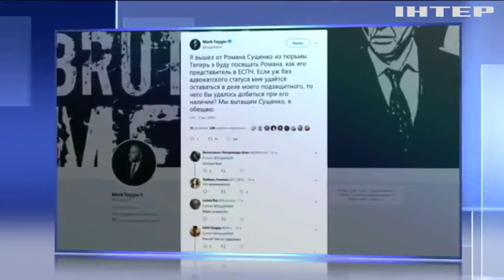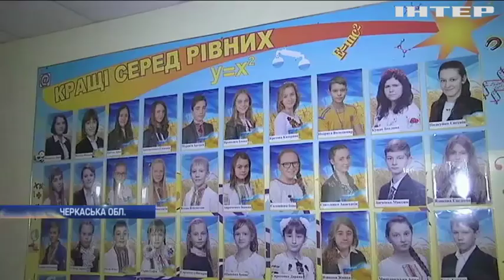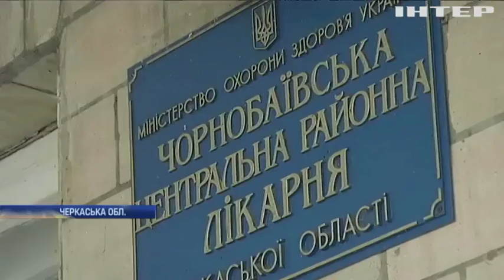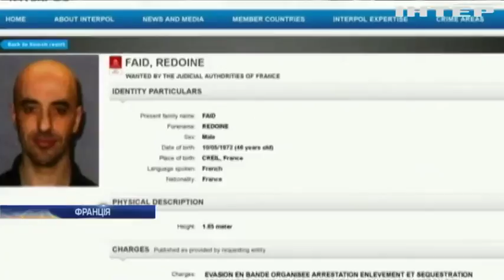Новости 8:00, выпуск за 4 октября 2018 года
Головні події на цю годину: Бойовики обстріляли Кримське з важких мінометів. Вчителям виплатять зарплати та премії - Міністр освіти. У США розстріляли поліцейських.